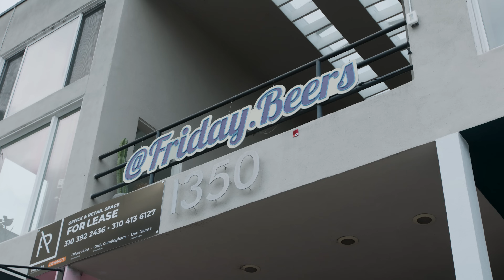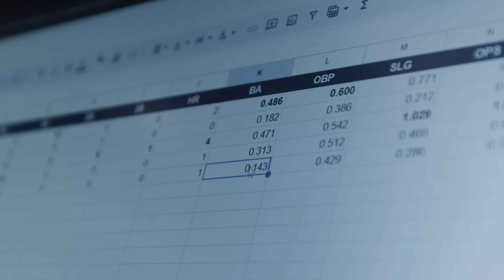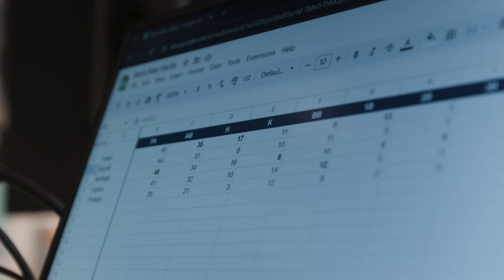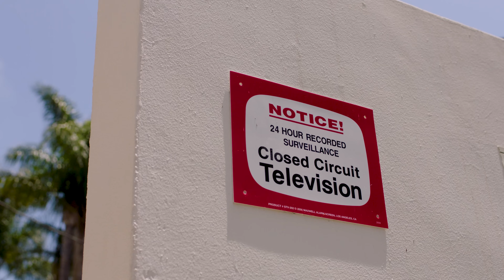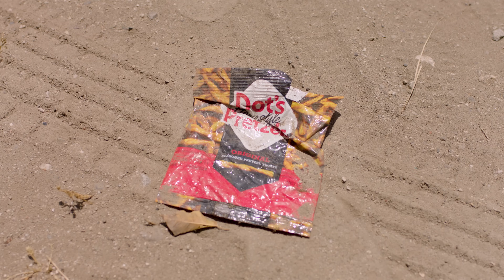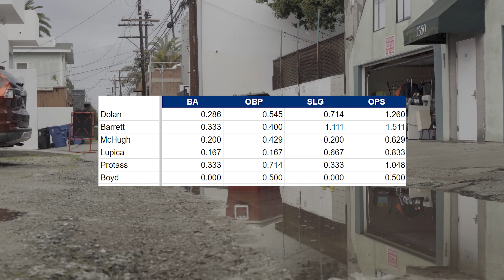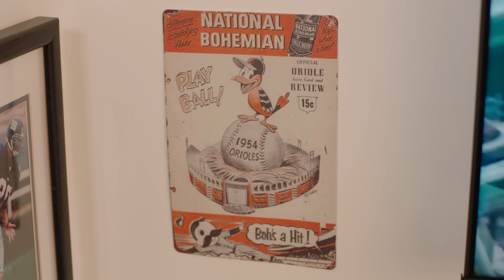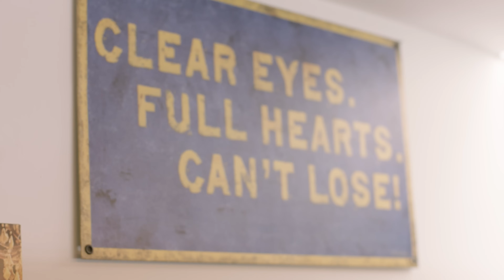Office Wiffle Ball Showdown: MVP Race Causes Chaos at Friday Beers HQ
Today we follow Bobby Dolan into the tempestuous world of Back Alley Hacks. The players give their confessionals on the upcoming season of high intensity wiffle ball. Bobby talks about his mentality going into every game; his sights are set on the MVP title. The rules of the sport may be loose, but the prestige is immortal. The players stats are carefully recorded and the awards are doled-out accordingly. Some of the Friday Beers staff of weaker-constitution might not understand the complexity and the art form of this exclusive sport. The ones who do, are the ones who are cut out to compete. The rabbit-hole goes deeper as some shadow-dealings in the background are suspected while the committee tries to work out a more democratic system. As we transition to a new stadium (back alley), the pressure on our athletes is ratcheted up going into the main event. We are even joined by Back Alley Legends like Patrick Renna from The Sandlot--the biggest back alley stadium. Rain or shine, these gladiators enter the arena ready to do anything to make a name for themselves. The highs are high, but the lows are lower. Do you think you have what it takes to start your own back alley wiffle ball league? Comment! 👇